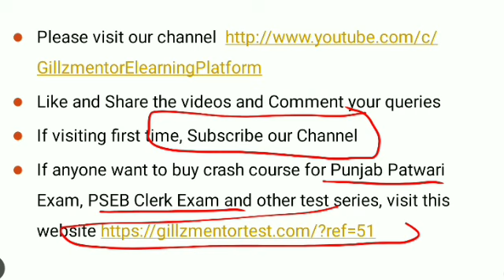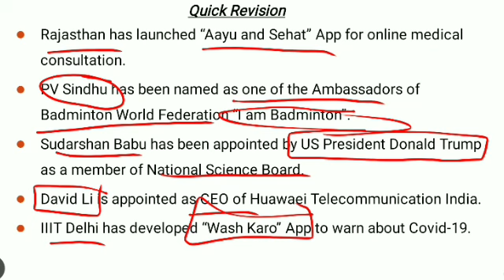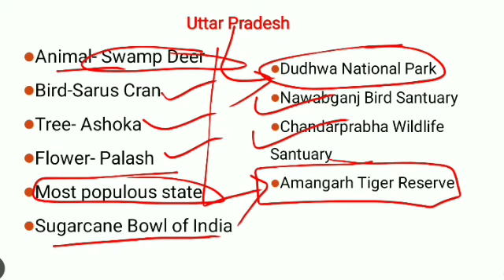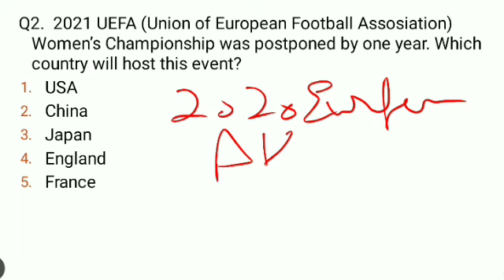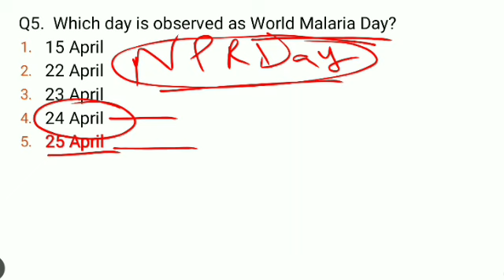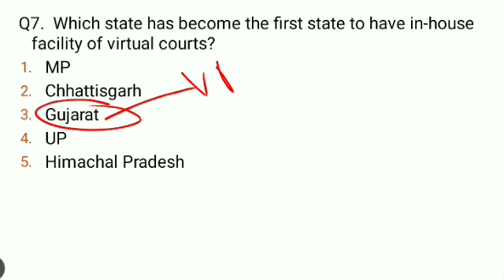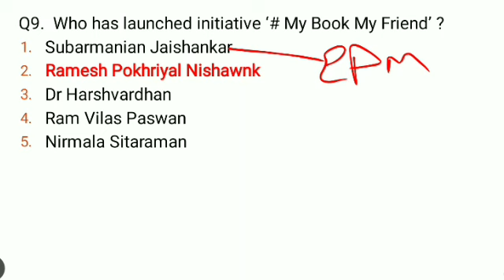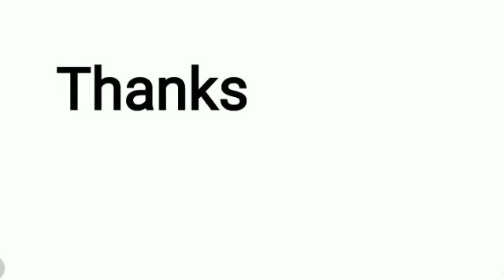LIVE 🔴 6:00 AM DAILY 27TH APRIL CURRENT AFFAIRS|| FOR-PPSC_PATWARI_PSSSB_NTPC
PUNJAB GOT EXAMS 2019 PUNJAB
PUNJAB GOVT EXAMS FREE TEYARI || GILLZ MENTOR